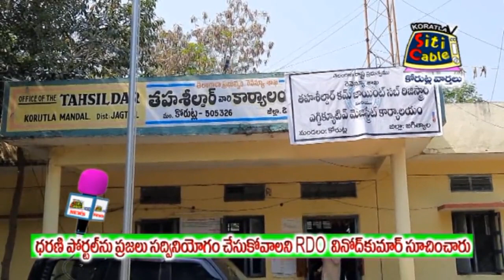ధరణి పోర్టల్ ను ప్రజలు సద్వినియోగం చేసుకోవాలని RDO వినోద్ కుమార్ సూచించారు